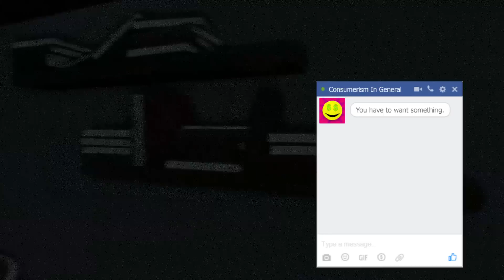25 Games of Christmas - 11 - Dream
Christmas Dreams

Dreams are a great analysis of the subconsciousness, and Howard was lucky enough to remember his.